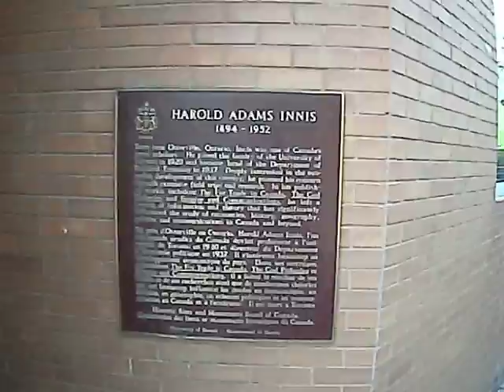University of Toronto - Campus Tour - 2